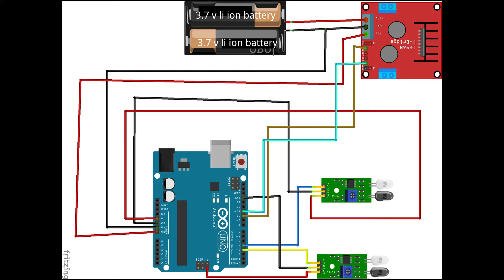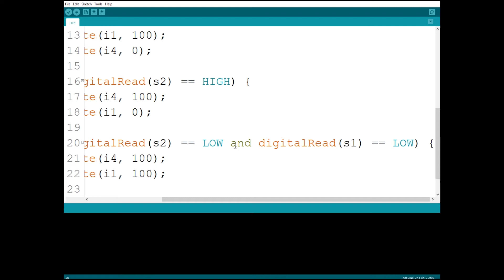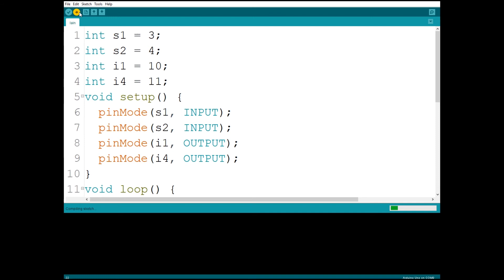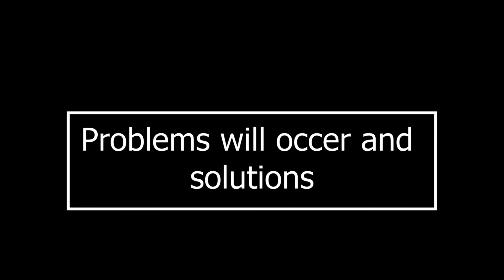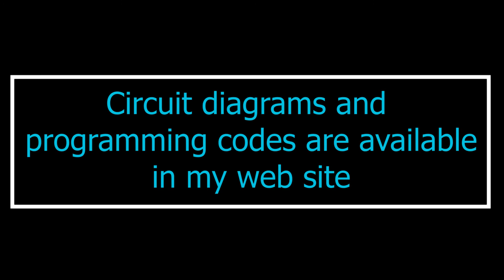Line following robot part 3. How to make a line following robot.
Hey , today I'm going to show you how to make a line following robot.